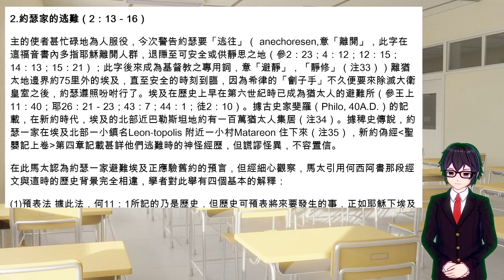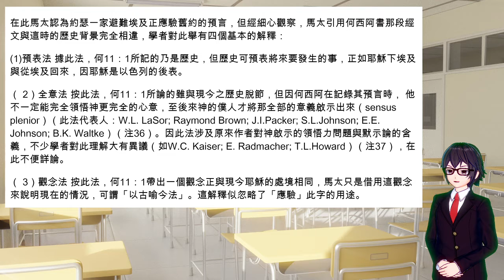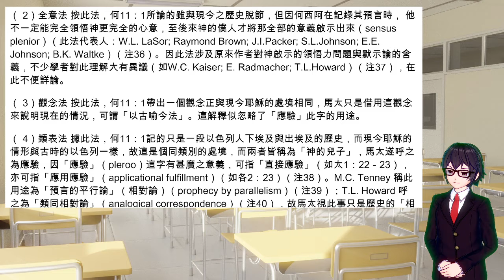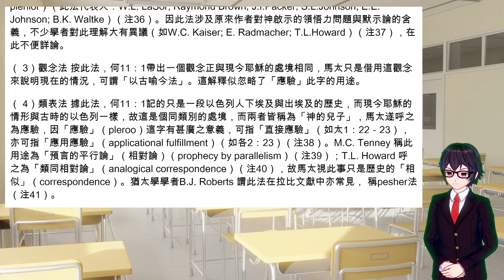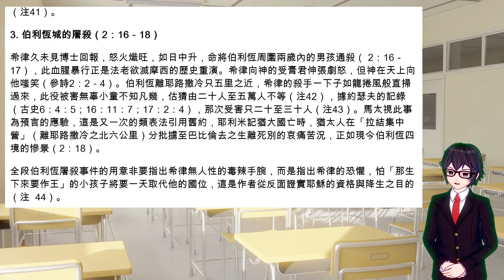[2020] 馬太福音 專題 | Ch 02 F | 天國的福音 | 馬太福音詮釋 | 引 馬有藻 牧師 | 誕生後情況（2：1－23）約瑟家的逃難 伯利恆城的屠殺（2：13－18）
2.約瑟家的逃難（2：13－16）

主的使者甚忙碌地為人服役，今次警告約瑟要「逃往」（ anechoresen,意「離開」，此字在這福音書內多指耶穌離開人群，退隱至可安全或供靜思之地（參2：23；4：12；12：15；14：13；15：21）；此字後來成為基督教之專用詞，意「避靜」，「靜修」（注33））離猶太地邊界約75里外的埃及，直至安全的時刻到臨，因為希律的「劊子手」不久便要來除滅大衛皇室之後，約瑟遵照吩咐行了。埃及在歷史上早在第六世紀時已成為猶太人的避難所（參王上11：40；耶26：21－23；43：7；44：1；徒2：10）。據古史家斐羅（Philo, 40A.D.）的記載，在新約時代，埃及的北部近巴勒斯坦地約有一百萬猶太人集居（注34）。據稗史傳說，約瑟一家在埃及北部一小鎮名Leon-topolis 附近一小村Matareon 住下來（注35），新約偽經 聖嬰記上卷 第四章記載甚詳他們逃難時的神怪經歷，但謊謬怪異，不容置信。

在此馬太認為約瑟一家避難埃及正應驗舊約的預言，但經細心觀察，馬太引用何西阿書那段經文與這時的歷史背景完全相違，學者對此舉有四個基本的解釋：

(1)預表法 據此法，何11：1所記的乃是歷史，但歷史可預表將來要發生的事，正如耶穌下埃及與從埃及回來，因耶穌是以色列的後表。

（ 2）全意法 按此法，何11：1所論的雖與現今之歷史脫節，但因何西阿在記錄其預言時， 他不一定能完全領悟神更完全的心意，至後來神的僕人才將那全部的意義啟示出來（sensus plenior）（此法代表人：W.L. LaSor; Raymond Brown; J.I.Packer; S.L.Johnson; E.E. Johnson; B.K. Waltke）（注36）。因此法涉及原來作者對神啟示的領悟力問題與默示論的含義，不少學者對此理解大有異議（如W.C. Kaiser; E. Radmacher; T.L.Howard）（注37），在此不便詳論。

（ 3）觀念法 按此法，何11：1帶出一個觀念正與現今耶穌的處境相同，馬太只是借用這觀念來說明現在的情況，可謂「以古喻今法」。這解釋似忽略了「應驗」此字的用途。

（ 4）類表法 據此法，何11：1記的只是一段以色列人下埃及與出埃及的歷史，而現今耶穌的情形與古時的以色列一樣，故這是個同類別的處境，而兩者皆稱為「神的兒子」，馬太遂呼之為應驗，因「應驗」（pleroo）這字有甚廣之意義，可指「直接應驗」（如太1：22－23），亦可指「應用應驗」（applicational fulfillment）（如各2：23）（注38）。M.C. Tenney 稱此用途為「預言的平行論」（相對論）（prophecy by parallelism）（注39）；T.L. Howard 呼之為「類同相對論」（analogical correspondence）（注40），故馬太視此事只是歷史的「相似」（correspondence）。猶太學學者B.J. Roberts 謂此法在拉比文獻中亦常見， 稱pesher法（注41）。

3. 伯利恆城的屠殺（2：16－18）

希律久未見博士回報，怒火熾旺，如日中升，命將伯利恆周圍兩歲內的男孩通殺（ 2：16－17），此血腥暴行正是法老欲滅摩西的歷史重演。希律向神的受膏君伸張劇怒，但神在天上向他嗤笑（參詩2：2－4）。伯利恆離耶路撒冷只五里之近，希律的殺手一下子如龍捲風般直掃過來，此役被害無辜小童不知凡幾，估猜由二十人至五萬人不等（注42），據約瑟夫的記錄（古史6：4：5；16：11：7；17：2：4），那次受害只二十至三十人（注43）。馬太視此事為預言的應驗，這是又一次的類表法引用舊約，耶利米記猶大國亡時，猶太人在「拉結集中營」（離耶路撒冷之北六公里）分批擄至巴比倫去之生離死別的哀痛苦況，正如現今伯利恆四境的慘景（2：18）。